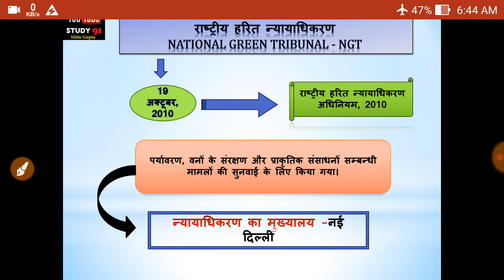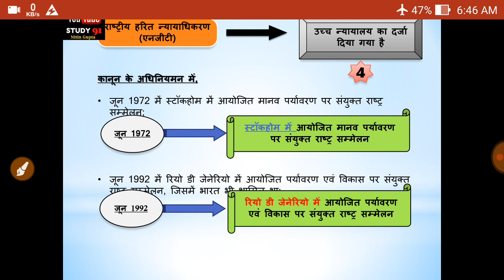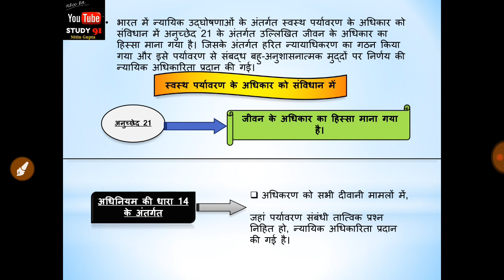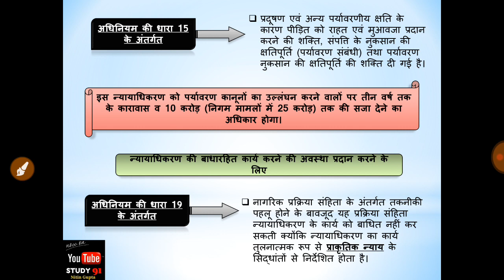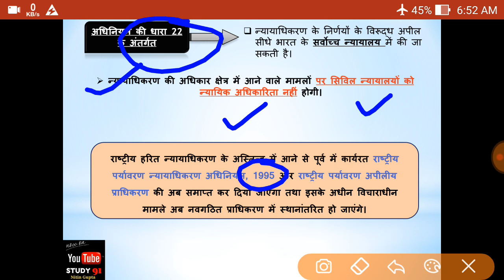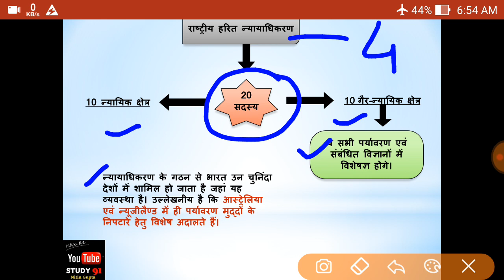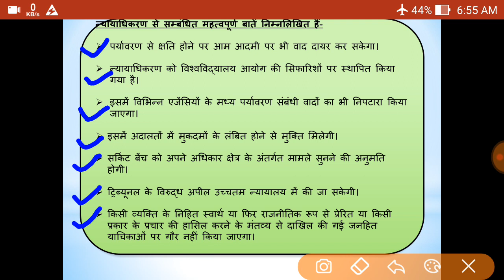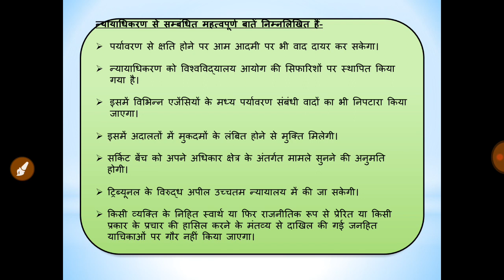National Green Tribunal _NGT study 91 nitin sir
हमारे YouTube चैनल पर आपको Daily Current Affairs pdf के साथ मिल जाएगा । इसके अलावा सभी विषयों की detail वीडियो क्लासेज देख सकते है और उनसे सम्बंधित Test-current-affairs-in-hindi series भी देख सकते है -

     ⛔ MODERN HISTORY MOCK TEST BY NITIN SIR –.

    ⛔. MEDIEVAL HISTORY MOCK TEST BY NITIN SIR –

   ⛔. ANCIENT HISTORY MOCK TEST BY NITIN SIR –

   ⛔. HINDI MOCK TEST BY NITIN SIR –

   ⛔. POLITY MOCK TEST BY NITIN SIR –

  ⛔. BIOLOGY SCIENCE MOCK TEST BY NITIN SIR –

     ⛔. ECONOMICS MOCK TEST BY NITIN SIR –

    ⛔. PHYSICS MOCK TEST BY NITIN SIR –

⛔10. ENVIRONMENT CLASS BY NITIN SIR –

   ⛔. ENVIRONMENT MOCK TEST NITIN SIR –

      ⛔. UP SPECIAL MOCK TEST BY NITIN SIR –